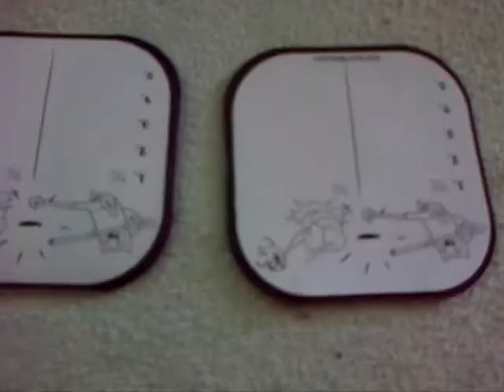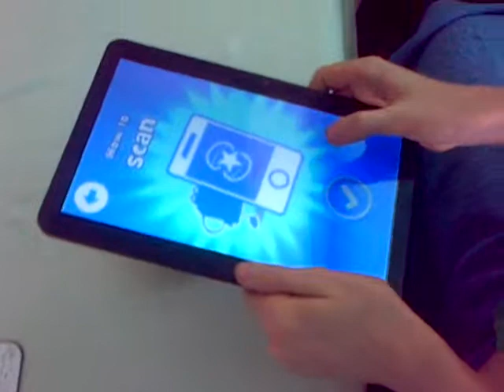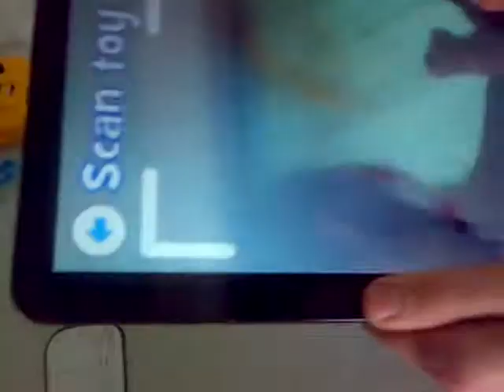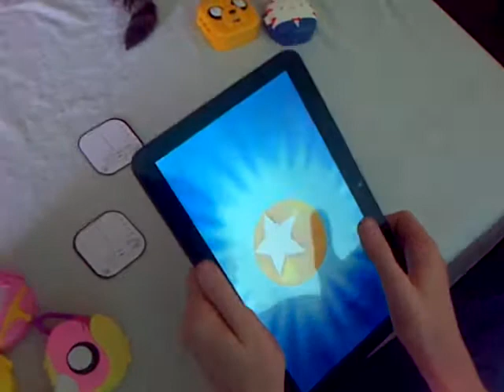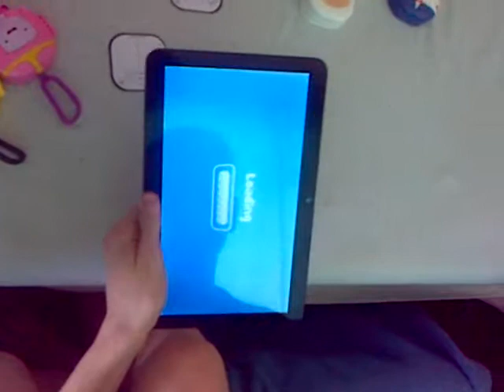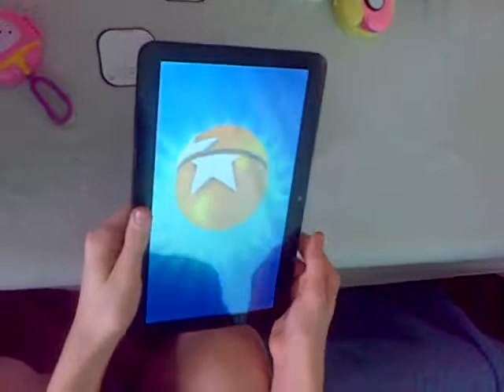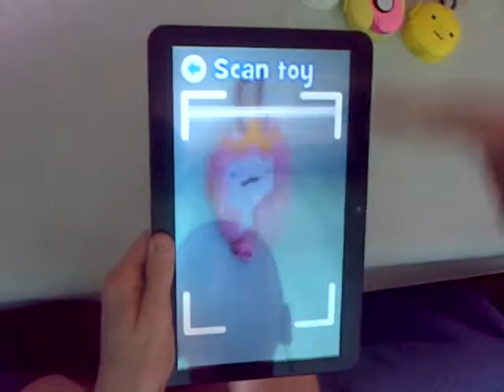McDonald's Adventure Time Sets | Toy Collection [#02]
What Time Is It?? IT'S ADVENTURE TIME!!!

My Jerry's Mini Series Book!